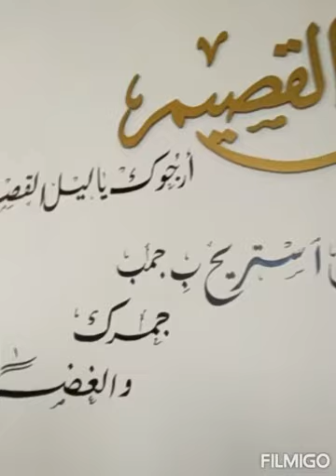ready na para sa mga bisita